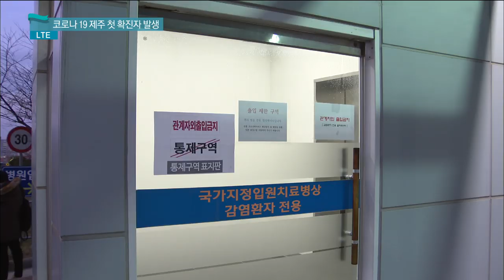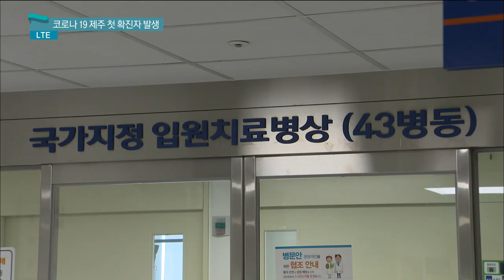[LTE] 코로나 19 제주 첫 확진자 발생 (생방송 제주가 좋다)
2월 21일 방송된 생방송 제주가 좋다의 LTE 영상임을 알려드립니다.